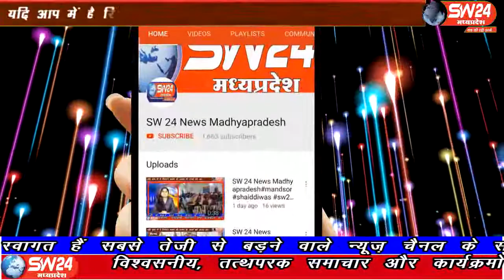sw24news kasrawad, 17.09.2019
मध्यप्रदेष के खरगोन जिले के कसरावद खरगोन रोड पर ग्राम जावदा मैं एक अज्ञात मोटरसाइकिल सवार दुर्घटनाग्रस्त हो गयाsw24news